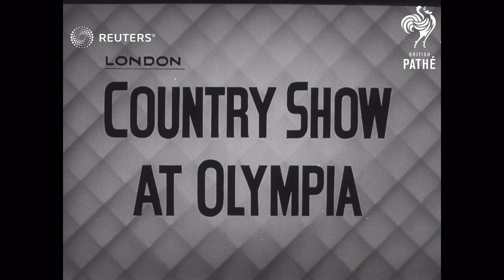UK: LONDON - COUNTRY SHOW AT OLYMPIA: (1954)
CATTLE. At the Rural Britainin London Evening News Flower & Country Show. roasting of an ox.

EXHIBITIONS. 1954 opened at Olympia. "Evening News" Flower & Country Show..shots of Pottery-throwing..pony Riding display... a Floral Parade ...The Roasting of an Ox.

FLOWERS. Shots of.. of Olympia 1954.. Exhibition.

OLYMPIA. 1954 opened...shots of flowers, pottery..pony riding, jumping thro' fire..roasting of an ox...

PONY. At the "Evening News" Flower Show. Riding by Cattistock...Club.

POTTERY Close ups of. at Olympia Exhibition 1954.

Agriculture, Forestry and Fisheries; Exhibitions
Background: LONDON - COUNTRY SHOW AT OLYMPIA: